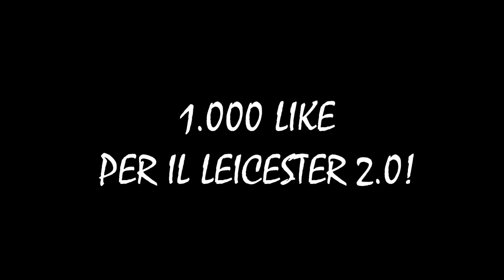SFIDIAMO I CAMPIONI D'INGHILTERRA! - La mia Carriera #24 (FIFA 17)